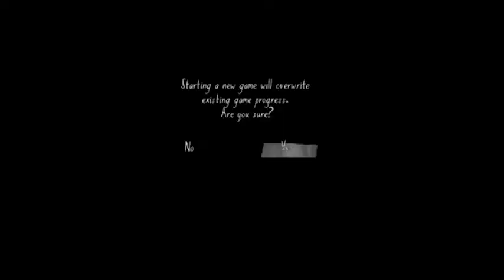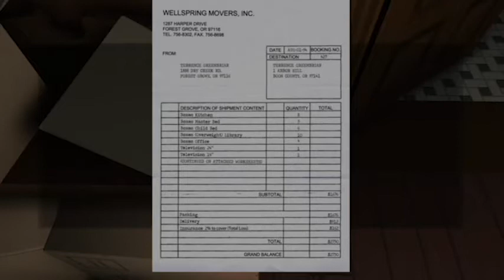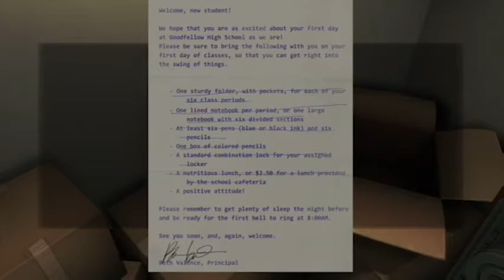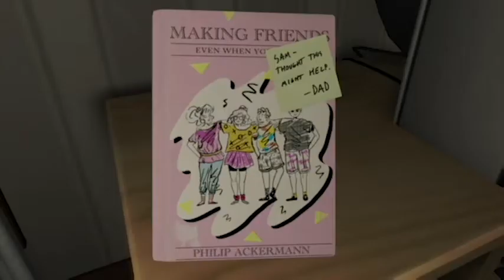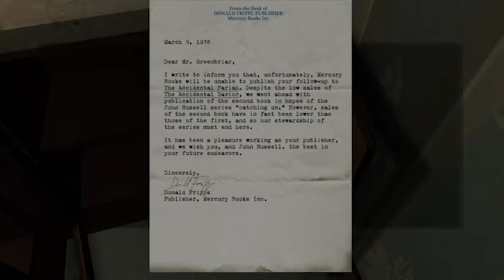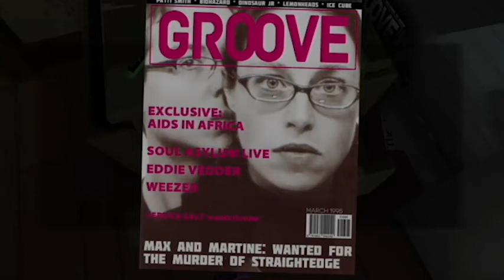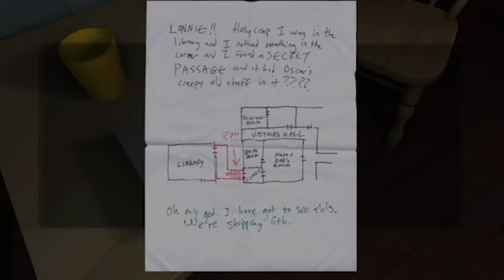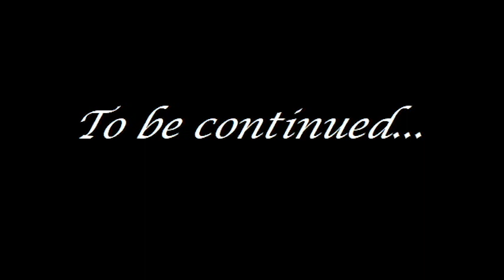Story Mode: Gone Home - Part 1 Full Playthrough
An episodic play through of Gone Home in it's entirety with commentary.

Part 1 - Finding the first of many secrets